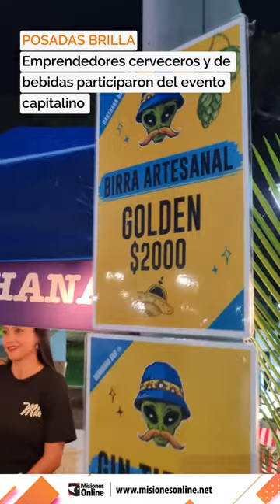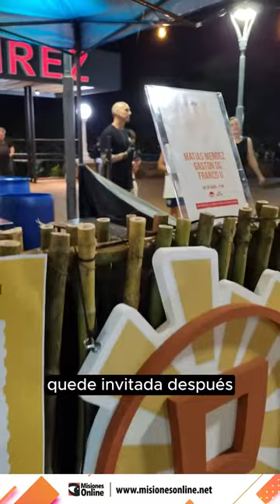Posadas Brilla | Emprendedores de cerveza artesanal y otras bebidas participaron del evento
El evento “Posadas Brilla” fue todo un éxito para emprendedores locales. El evento ofreció un menú diverso con platos tradicionales y cervezas artesanales de factura local. Además, participarán artistas y bandas en vivo con espectáculos e intervenciones de BMX, Skate y graffitis para disfrutar en familia o con amigos.

Desde las 18 horas, el Parque Paraguayo se iluminó con la energía de emprendedores gastronómicos y cerveceros que ofrecieron una experiencia única de sabores, música y entretenimiento.

El ambiente estuvo lleno de música y diversión, creando así un escenario perfecto para disfrutar con amigos y familiares.